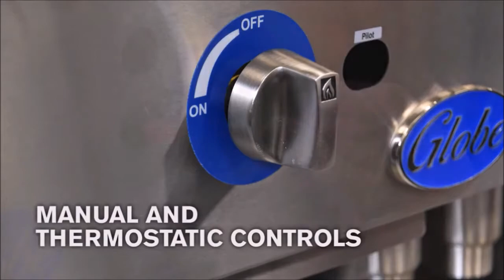Linha de Cocção Globe-Middleby á Gás.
A linha de cocção Globe Middleby é marcada pelo design, robustez e alta capacidade de calor.